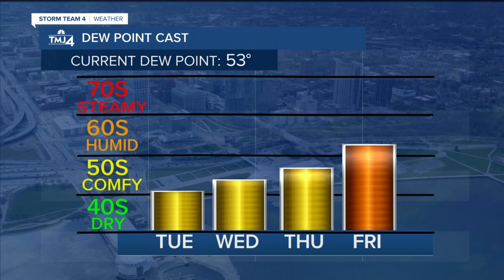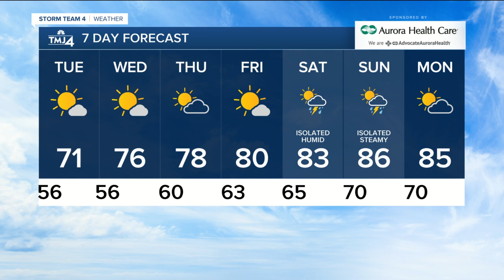Temperatures dip into 50's in parts of SE Wisconsin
Temperatures in some areas of southeastern Wisconsin will drop into the 50's. Talk about a chilly summer night!